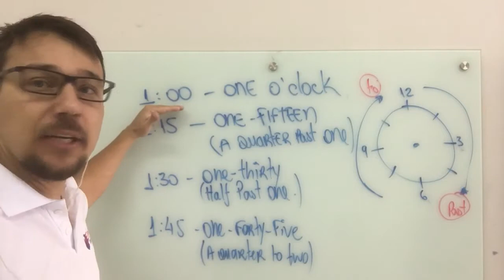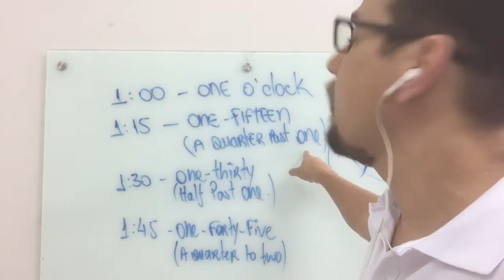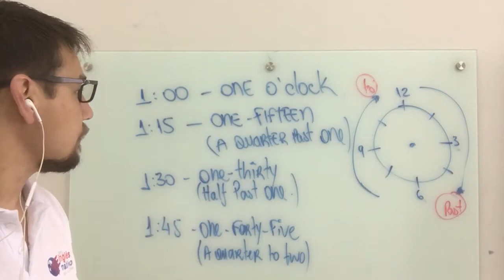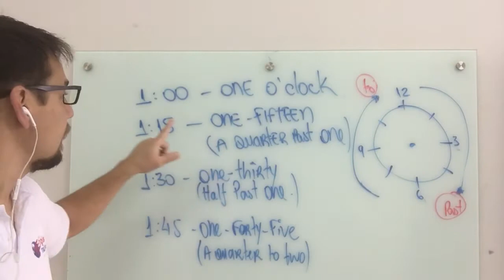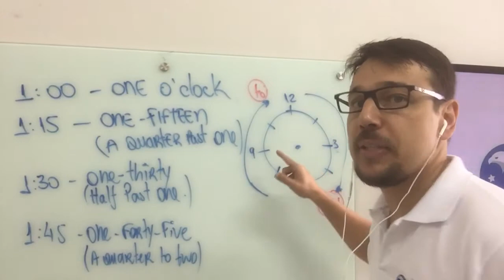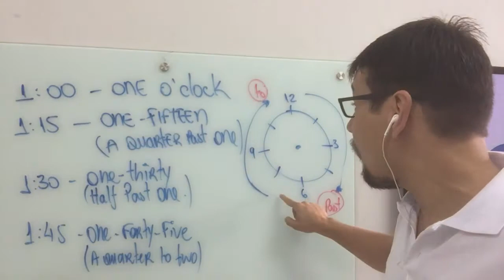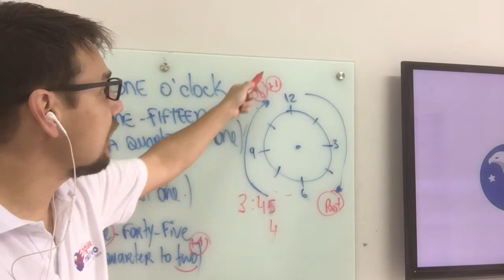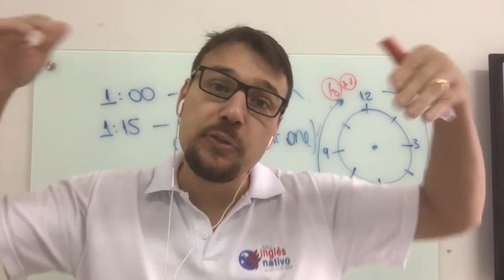COMO FALO AS HORAS EM INGLÊS? | DESAFIO 10/365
Esse é o vídeo 10 de 365 vídeos de conteúdo de inglês. Nada de enrolação, serão aulas... Acompanhe essa nossa série pelo YouTube e aprenda inglês.
Nesse vídeo ensinamos você a falar "TIME" em inglês. Se você não sabe como usar, aqui você vai aprender, mas se você já sabe pode relembrar.

Clique agora e entre para o grupo seleto dos 5% dos brasileiros que falam inglês fluentemente...